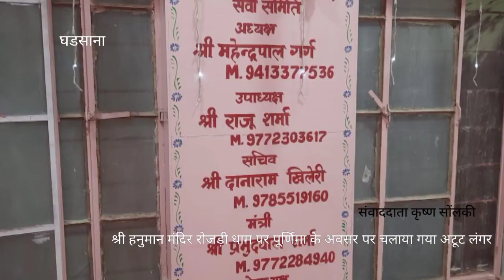श्री हनुमान मंदिर रोजड़ी धाम पर पूर्णिमा के अवसर पर चलाया गया अटूट लंगर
ग्राम पंचायत रोजड़ी के श्री संकट मोचन हनुमान मंदिर रोजड़ी धाम पर आज पूर्णिमा का अवसर पर चलाया जा रहा है अटूट लंगर बड़ी संख्या पहुंच रहे हैं भगत
ग्राम पंचायत रोजड़ी के श्री संकट मोचन हनुमान मंदिर रोजड़ी धाम पर आज पूर्णिमा के अवसर पर अटूट लंगर लगाया जा रहा है उपाध्यक्ष राजू शर्मा ने जानकारी देते हुए बताया कि जैसा कि गत दिनों में रोजड़ी धाम के संस्थापक श्री गजानन जी महाराज अपने जीवन की यात्रा पूरी करके भगवान प्रभु के श्री चरणों में जा विराजे थे उन्हीं की इच्छा पर लगातार पिछले 15 दिन से अटूट लंगर चल रहा है जोकि 22 सितंबर तक चलेगा आज पूर्णिमा के अवसर पर बड़ी संख्या में क्षेत्र के भगत जन पहुंच रहे हैं रोजड़ी सेवा समिति के अध्यक्ष महेंद्र पाल गर्ग सचिव दाना राम खिलेरी मंत्री प्रभु दयाल शर्मा कोषाध्यक्ष गोपाल वर्मा ने सभी से निवेदन करते हुए कहा की यह आयोजन काफी बड़ा है उचित व्यवस्था बनाए रखें और सरकार की जो गार्डन है उसका अनुसरण करें और जो प्रबंधन समिति ने व्यवस्थाएं दी है उन व्यवस्थाओं का उचित ध्यान रखते हुए उपयोग करे